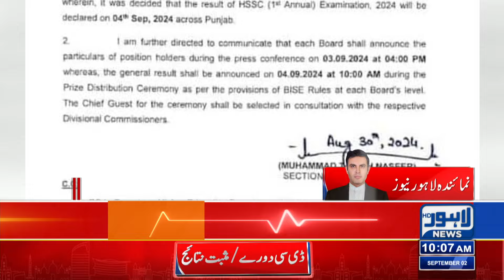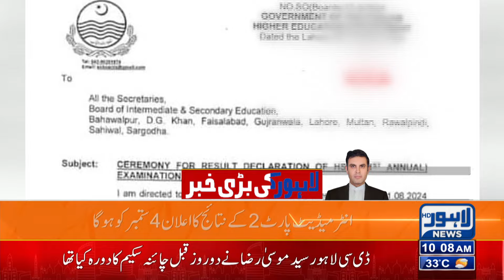Lahore Board Announced Intermediate Result 2024 ? | Lahore News HD